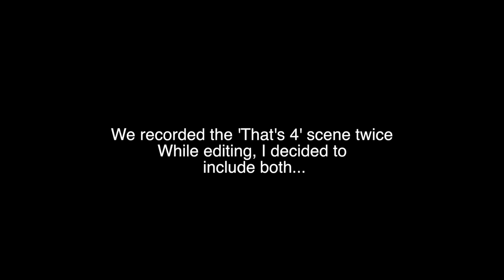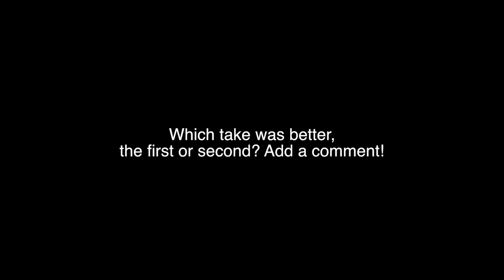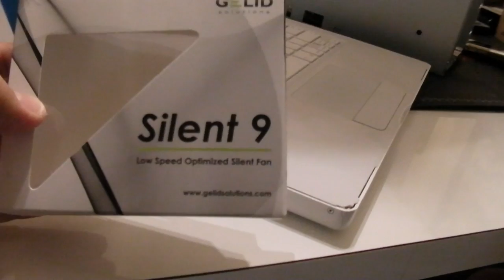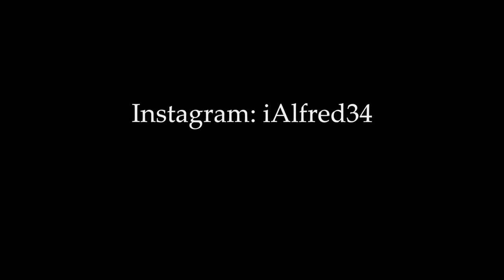Tech : Holiday Hardware Hacking 2015 and 1/2 (Drobo Fan Install)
READ ME FIRST: What can we say -- this is 'For the fans' which, technically is a nested joke unto itself.  Yes, we install a fan on a Drobo. KIds, don't do this at home -- do it at your friend's house, just like AdamB did.